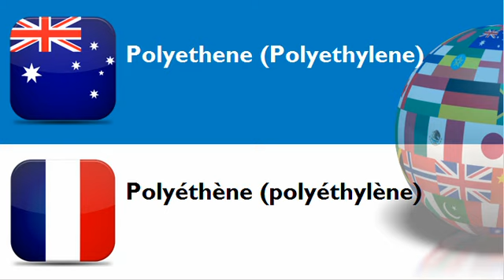FRENCH FOR AUSTRALIANS = CATEGORY = Plastic